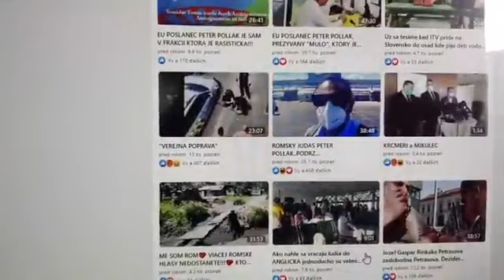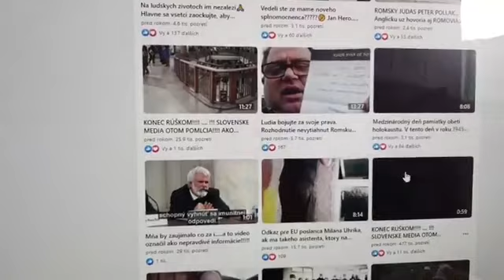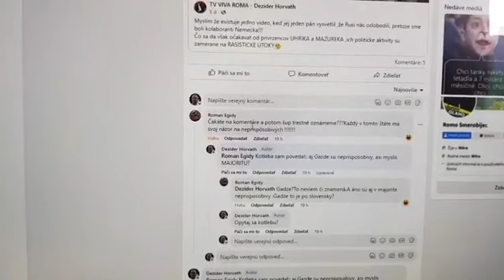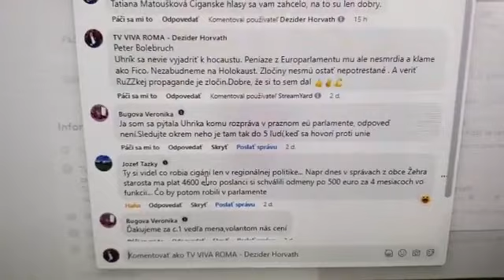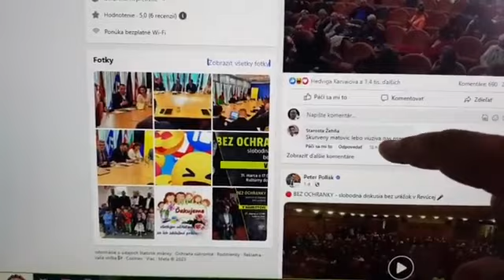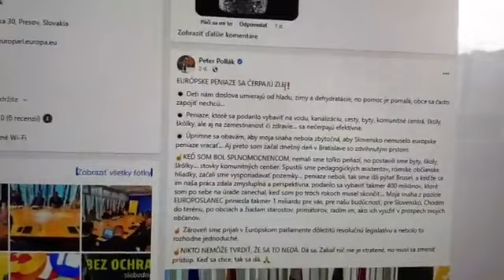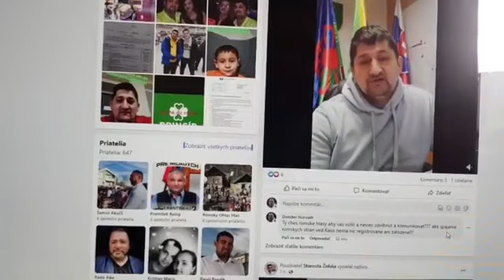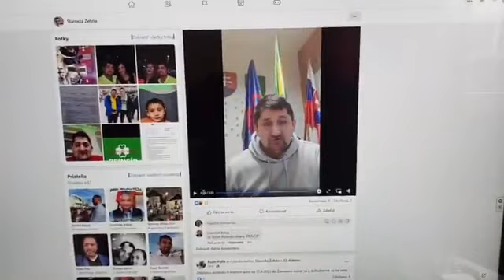Je to pod uroven starostu sa vyadrovat sa vulgarne a komentovat!!!